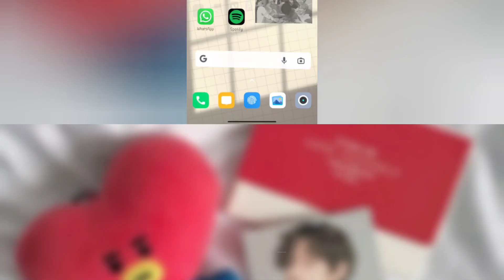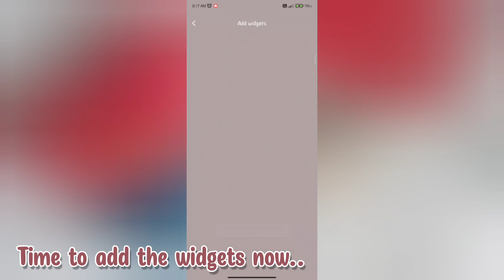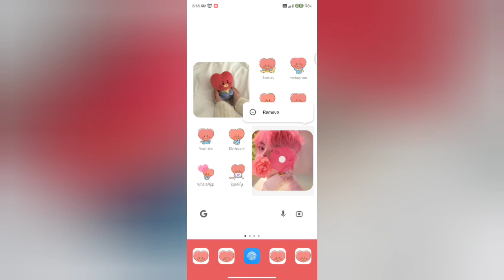𝐁𝐭𝟐𝟏: 𝐓𝐚𝐓𝐚 𝐚𝐞𝐬𝐭𝐡𝐞𝐭𝐢𝐜 𝐭𝐡𝐞𝐦𝐞 | 𝐡𝐨𝐦𝐞𝐬𝐜𝐫𝐞𝐞𝐧 𝐭𝐫𝐚𝐧𝐬𝐟𝐨𝐫𝐦𝐚𝐭𝐢𝐨𝐧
Hello everyone ( ◜‿◝ )♡
I'm back with a new theme for you all you all. As the name suggests, today's video is based on a Bt21 character: TaTa𓆩♡𓆪
My Pinterest board📌:
Timestamps✧˚ ༘ ⋆｡˚
00:00 - Intro
00:12 - A sneak peek⚝
00:18 - Theme
00:41 - Images
01:06 - Customised icons
01:34 - Widgets
02:32 - The Final Results
02:43 - Outro
Widget apps used💛:
~Color Widgets: